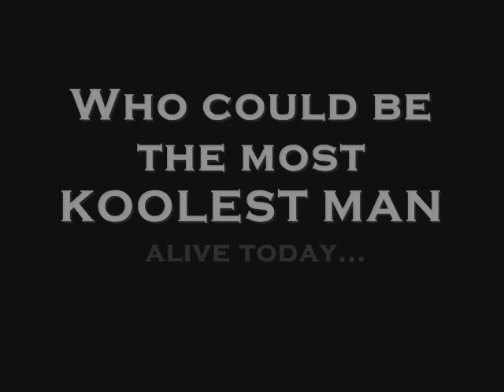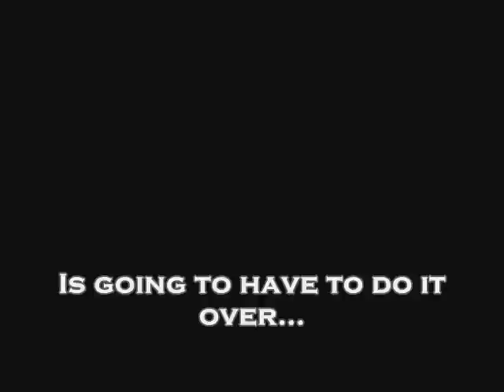3 Lil' Devils: RAMBO JR. Trailer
3 Lil' Devils:
The RAMBO JR. trailer done by me and the boys.